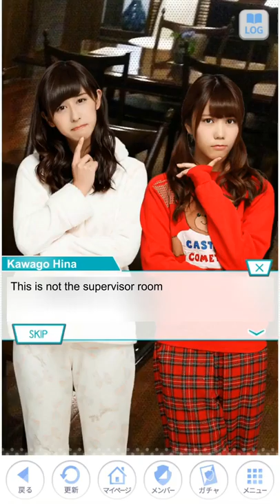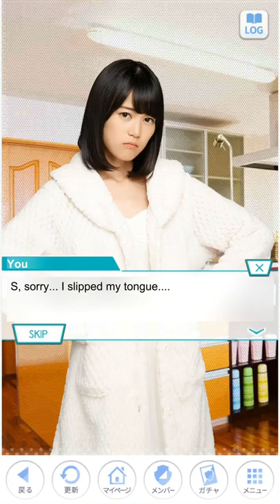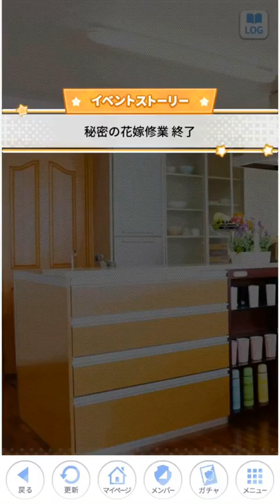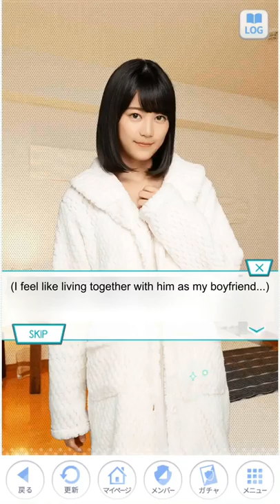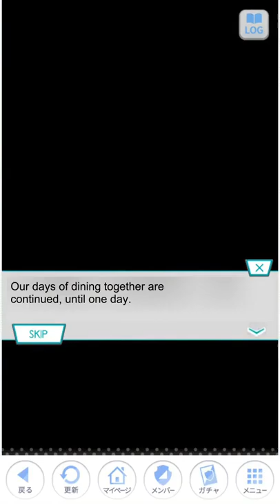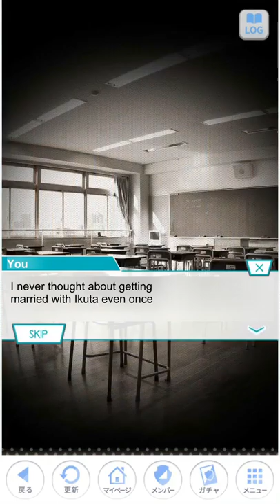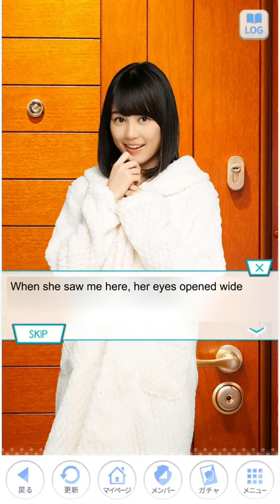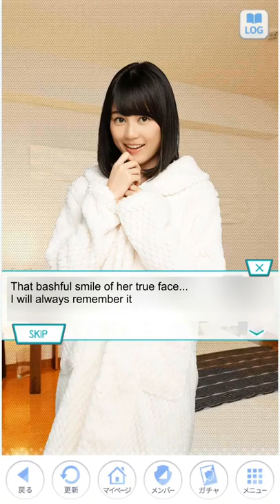Nogikoi True Face Event - Ikuta Erika Ep [English Sub]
By Nogikoi Sub Team
Translator: MAR

What will happen if you become the supervisor of the member's dorm? Enjoy the videos !!

I hope you enjoy this video. This series contains 13 episodes. So, you can expect more from this series later.

We are looking for translators that want to help us translating Nogikoi videos, so that we can upload more videos faster. We will provide the Japanese sub so the translator's task is only to translate the Japanese text to English. It will be a good practice if you want to learn casual Japanese conversation since you can copy-paste the text to your dictionary.

The raw videos are provided by ウツミMC YouTube Channel